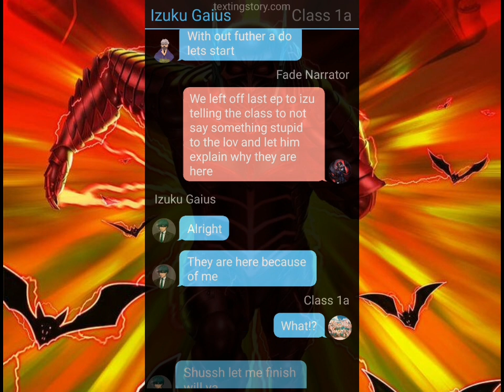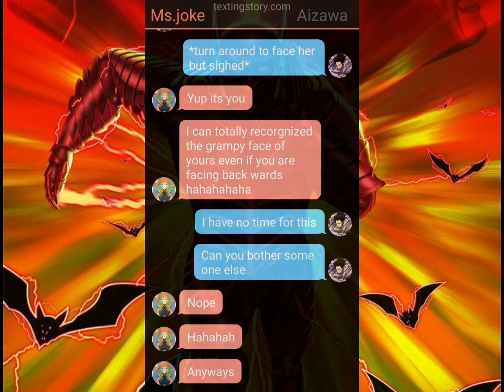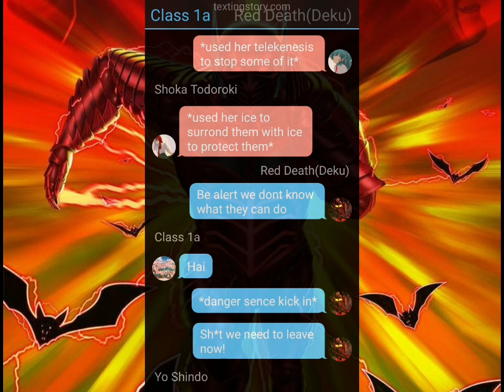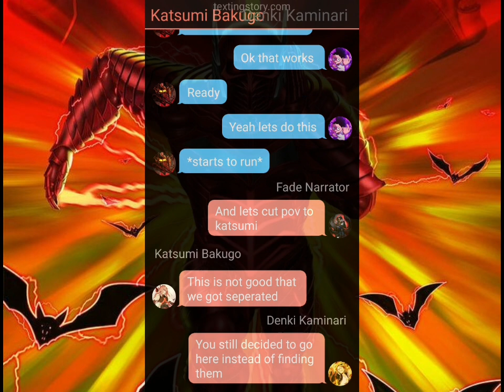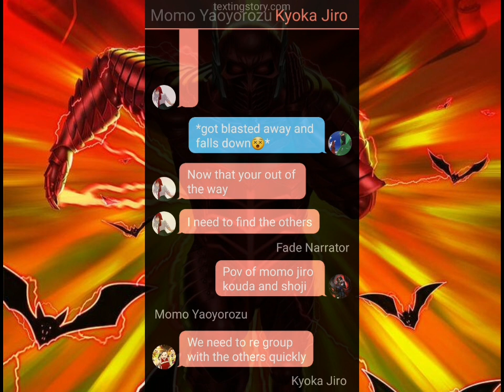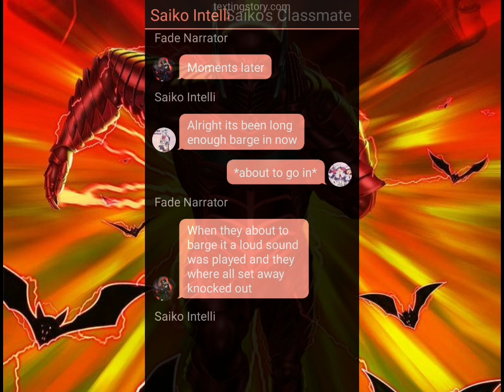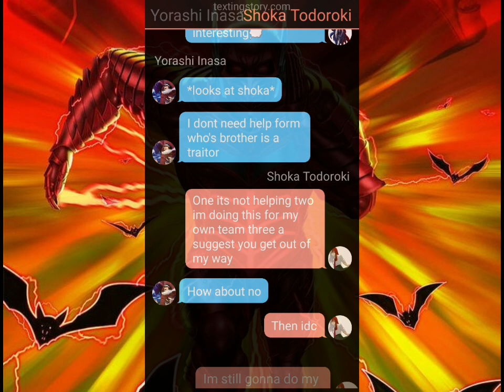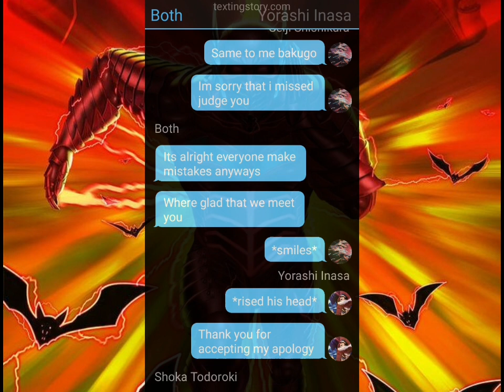Neglected deku as red death/bright burn s2 ep.3|licence exam